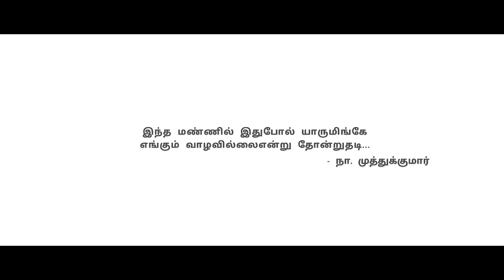A Dad's Love | POETRY by Mystic Studios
Girl's first true love is her father. He serves as the guide for a little girl to blossom into a strong and courageous young woman.

Here, we spoke to Bride’s father before the wedding. We could feel and see the true love and care he had for his daughter. While he was speaking about how he touched the tiny little toe of his just born daughter, the sparkle in his eyes speaks about the joy. Throughout the wedding we witnessed the true bond of the family and the love the Dad had for his daughter.

Giving this Poetry to all the father's out there.

Original Song Credit:
Movie: Thanga Meengal
Song: Aananda Yazhai
Lyricist - Na. Muthu Kumar

Cover by : Akash